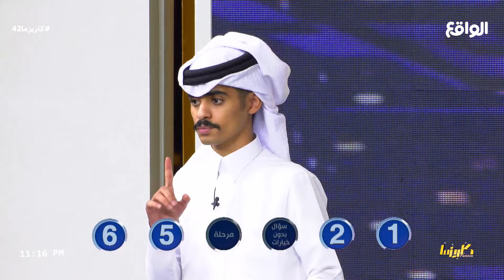البرايـم | زياد الشهري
خروج المتسابق نايف اليامي من البرنامج